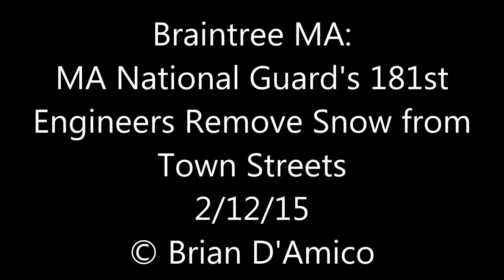Braintree MA - Mass National Guard Engineers Clear Snow From Town Streets - 2/12/15